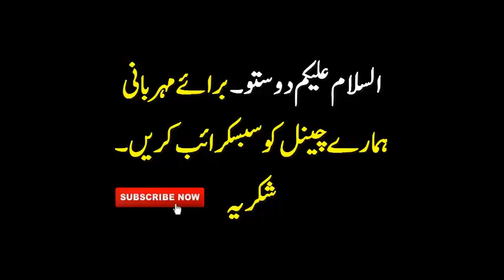ALLAH Ki Qudrat | Emotional Molana Tariq Jameel Bayan 2017 New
Bayan Moulana Tariq Jameel Sb About Allah Ki Qudrat. Allah Har Cheez Par Qadir Hai. Suraj, Aasmn, Har Cheez Yahan Tak Ke Koi Patta Bhi. Allah Pak Hum Sub Ko Namaz Qaim Karnay Ki Tofeeq Atta Farmaye.

molana tariq jameel molana tariq jameel 2017
molana tariq jameel download
 molana tariq jameel bayan on namaz molana tariq jameel bayan
molana tariq jameel house
 molana tariq jameel full bayan
 molana tariq jameel family
 molana tariq jameel latest molana tariq jameel ka bayan
Molana tariq jameel son
molana tariq jameel sab
molana tariq jameel youtube
molana tariq jameel video

: tariq jameel": 12.48, "maulana tariq jameel 2017": 11.04, "tariq jameel bayan": 9.6, "maulana tariq jameel bayan": 9.6, "tariq jameel 2016": 8.16, "mulana tariq jameel": 8.16, "tariq jameel 2015": 8.16, "tariq jameel video": 8.16, "tariq jameel dua": 8.16, "tariq jameel emotional bayan": 8.16, "maulana tariq jameel video": 8.16, "islam": 5, "tariq": 4.8, "molana": 4.8, "tariq jamil": 4.8, "quran": 3, "latest": 2, "new": 2, "crying": 2, "best": 2, "bayan": 2, "urdu": 2, "madina": 2, "emotional bayan": 2, "naat": 2, "funny": 2, "nasheed": 2, "complete": 1, "tariq jameel sahab": 1, "tariq jameel short clip": 1, "latest bayan": 1, "tariq jameel emotional bayan video": 1, "sunni": 1, "eid bayan": 1, "tariq jameel latest bayan": 1, "tariq jameel emotional bayan 2017": 1, "tariq jameel emotional clips": 1, "hindi": 1, "tariq jameel short clips": 1, "tablighi jamaat": 1, "qurbani ka bayan": 1, "maulana tariq jameel 2016": 1, "tawaif": 1, "shia": 1, "aj official": 1, "zama deen": 1, "tariq jameel ka bayan": 1, "tarik": 1, "junaid jamshed": 1, "maulana tariq jameel emotional bayan": 1, "maulana tariq jameel latest bayan 2017": 1, "maulana tariq jameel sahab": 1, "raat ko jaldi soya karo": 1, "darsequran1": 1, " 1, "islamic channel": 1, "contact number": 1, "tariq jameel emotional bayan full": 1, "deoband": 1, "mian bivi relationship": 1, "spouse": 1, "darsequran.com (official)": 1, "stories": 1, "short clips": 1, "jammel": 1, "biyan": 1, "geo": 1, "azaad jameel": 1, "maulana tariq jameel latest bayan | bad women cryfull story 2017": 1, "tariq jameel mp3": 1, "zina": 1, "allah": 1, "aj official tariq jameel": 1, "maulana tariq jameel latest bayan": 1, "young": 1, "maulana tariq jameel youtube": 1, "muhammad": 1, "pakistan": 1, "imam": 1, "karachi": 1, "muslim (religion)": 1, "central": 1, "(saw)": 1, "birmingham (city\/town\/village)": 1, "hd": 1, "molana tariq jameel emotional bayan": 1, "tariq jameel youtube": 1, "molana tariq jameel 2017": 1, "mualana tariq jameel short clip": 1, "darsequran tariq jameel": 1, "mian biwi ka rishta tariq jameel": 1, "google": 1, "qadri": 1, "mualana tariq jameel emotional": 1, "divorce in islam": 1, "mualana tariq jameel dua": 1, "divorce in court": 1, "tariq jameel about divorce": 1, "molana tariq jameel about divorce": 1, "divorce": 1, "maulan tariq jameel karbala full bayan": 1, "girl story time": 1, "shia vs sunni": 1, "girl stoy": 1, "hazrat ali": 1, "mualana tariq jameel about karbala": 1, "hassan": 1, "moulana tariq jameel": 1, "jaloos": 1, "imam hussain": 1, "tariq jameel karbala": 1, "molana tariq jameel karbala ka bayan": 1, "shia kafir": 1, "shia in islam": 1, "matam": 1, "molana tariq jameel about karbala": 1, "muharram": 1, "youm e ashura": 1, "shia history": 1, "maulana tariq jameel about karbala": 1, "molana tariq jameel latest bayan about divorced girl l full hd l 24 sep 2017": 1, "urdu kahani": 1, "qazi": 1, "islamic": 1, "aishtv": 1, "ulma": 1, "hazrat umar farooq ka waqia": 1, "allama": 1, "hamd": 1, "makkah": 1, "scholar": 1, "hazrat umar farooq ka insaaf": 1, "hazrat umar r.a": 1, "hazrat umar farooq": 1, "deobandi": 1, "hazrat umar farooq ki adalat": 1, "hazrat umar ki hakoomat": 1, "26 september 2017": 1, "hazrat umar r.a ke 2 rula dene walay waqyat": 1, "tayyab": 1, "taqi usmani": 1, "rafi usmani": 1, "abdur rauf sukarvi": 1, "mufti": 1, "abdus sattar": 1, "jameel": 1, "sukharvi": 1, "hafiz": 1, "noman shah": 1, "abdur raziq": 1, "syed": 1, "amanullah qazi": 1, "fahad shah": 1, "abu bakar": 1, "2 rula dene wale waqiat": 1, "prophet": 1 }